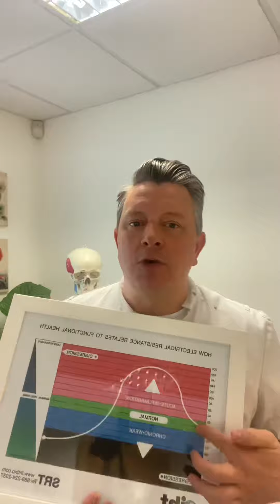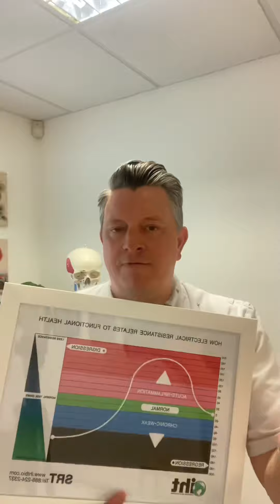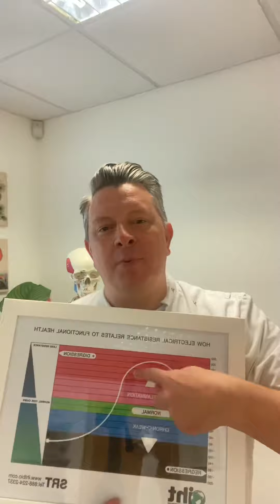Naturopathic series. The law of cure and acute into chronic and reversing into healing